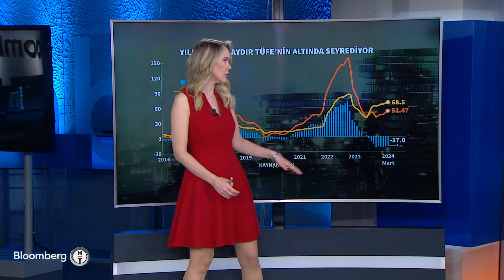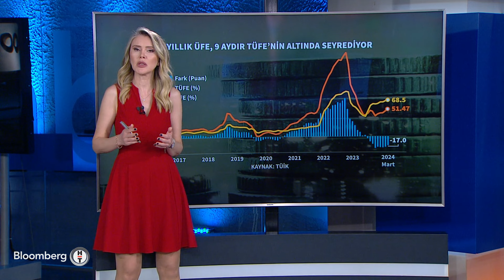Grafik Düellosu - TÜİK: ÜFE Mart'ta Yıllık %51,47 Arttı | 3 Nisan 2024